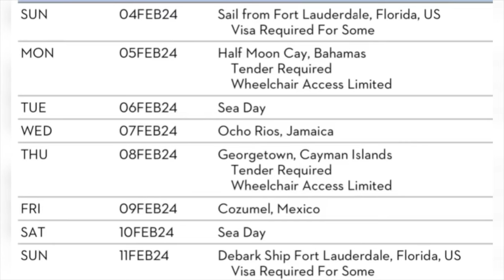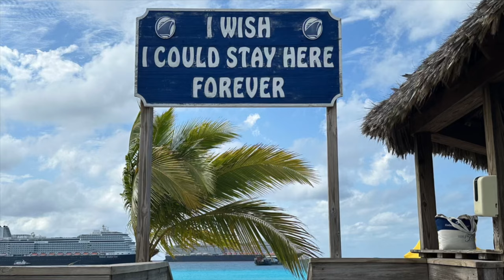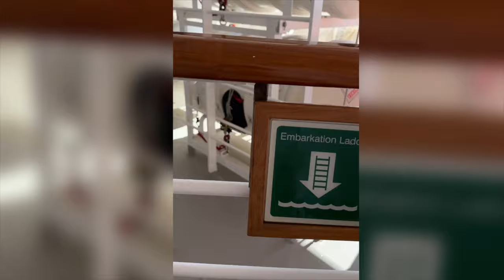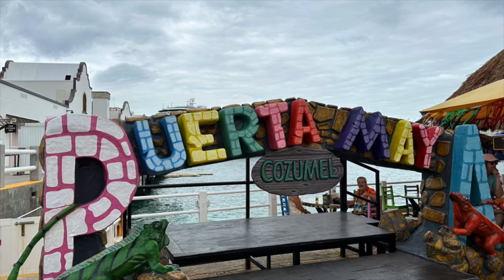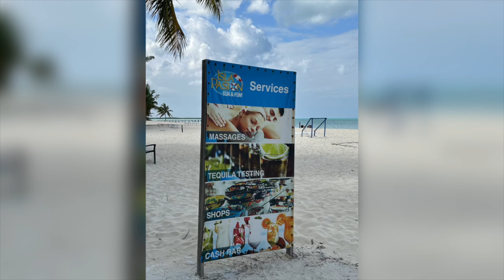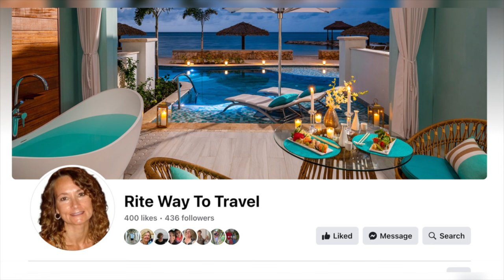First-timers Set Sail On Holland America Nieuw Statendam l Cruise Review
Virgin cruisers experience Holland America's Nieuw Statendam
south western caribbean cruise with roughly 2000 other people.
This cruise was booked and planned with the assistance of Heidi Waldron from Rite Way to Travel.  @heiditraveladvisor
 was in early Feb of 2024 and we were First-timers Set Sail On Holland America Nieuw Statendam
Cruise Review

👠 Products Mentioned 👠
➙Timeless Vit C
➙ Timeless Matrixyl®️ Synthe’6®️
➙Good Molecules Hyaluronic Acid
➙NIRA  Links: Code Monika for discount

👉 My Tried and True Beauty Devices and Must Have Products